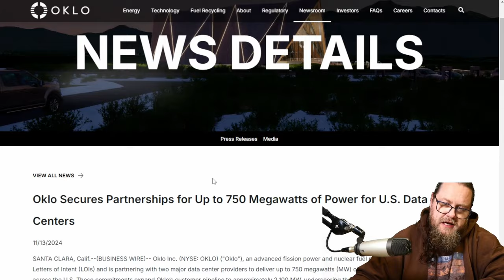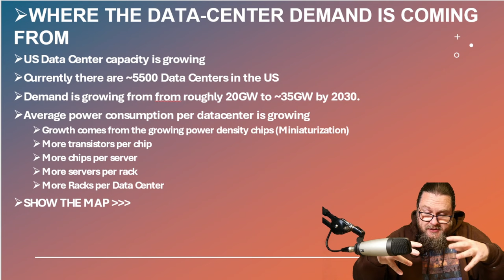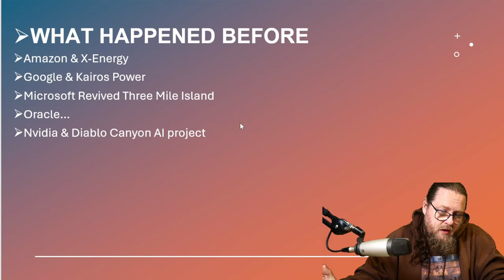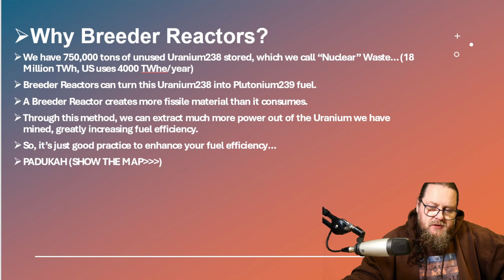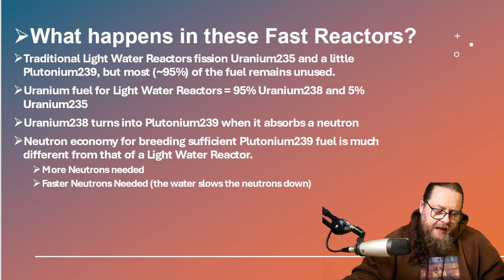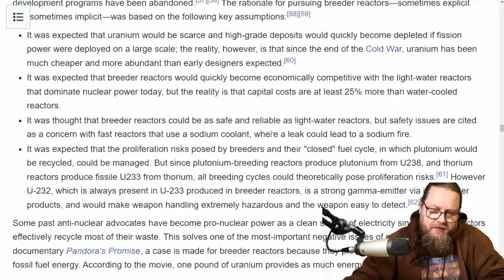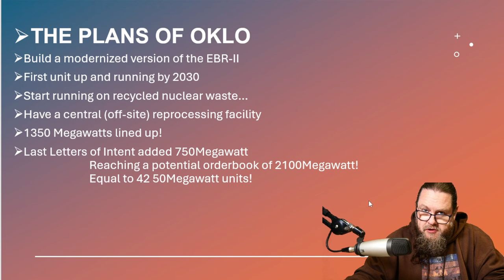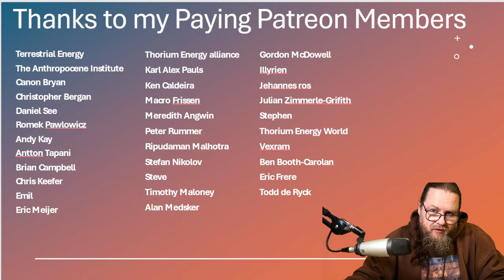Is Nuclear Waste AI’s new Power Source? Oklo & Big-Tech send Letters of Intent!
Is Nuclear Waste AI’s new Power Source? With the increased demand for power, Big-Tech is making deals with nuclear energy startups. Oklo & and two undisclosed tech-companies sign Letters of Intent, aiming to deploy 750 Megawatt of small Liquid Metal Fast Breeder Reactors. In this video we explore why nuclear waste is an energy source with great potential, why big-tech wants nuclear, and get a brief overview on Oklo's plans.